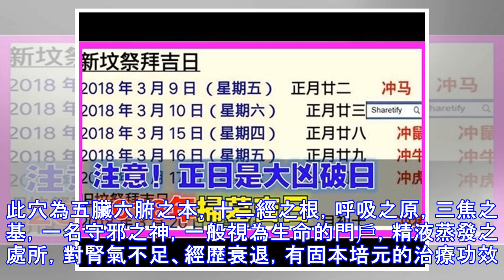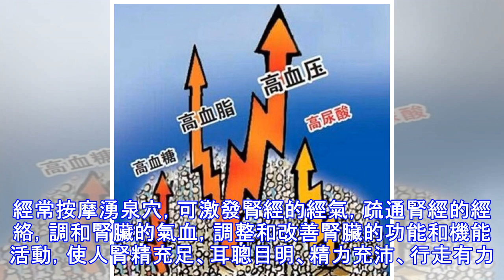身體3個症狀，說明尿酸已經高的很可怕謹記【三多、四少】遠離高尿酸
尿酸就是人類嘌呤化合物代謝的終產物，尿酸分為內源性和外源性，80%的尿酸屬於內源性，是體內核酸代謝的產物，20%的尿酸屬於外源性，來自我們攝入的食物。其中三分之一通過腸道排泄，其餘三分之二通過腎臟排泄。聽說過「三高」，但你知道「第四高」嗎？它就是高尿酸，相信很多人並不陌生！據統計顯示：目前我國高尿酸患者已高達1.8億，並且人數還在不斷上漲。尿酸高到底是怎麼回事？它對人體又會造成什麼危害？什麼是高尿酸？尿酸是嘌呤的代謝產物，嘌呤多了尿酸自然就多了。然而靠著食物「偷偷」混進人體的嘌呤量大概只占15%，其餘的85%都是由人體自身代謝產生的。一般情況下，尿酸大部分通過尿液（腎臟）排出去，少部分通過糞便...